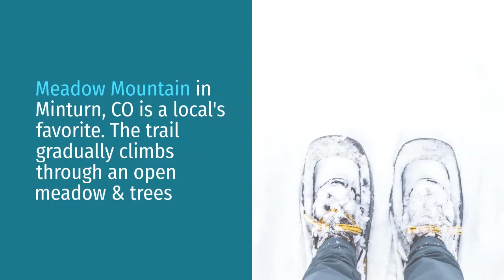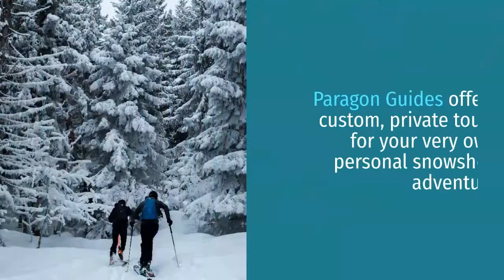Snowshoeing in Vail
Short video about snowshoe adventures in Vail, Colorado